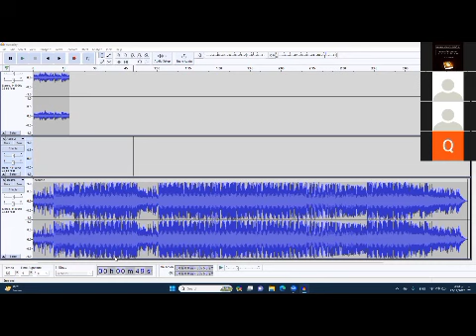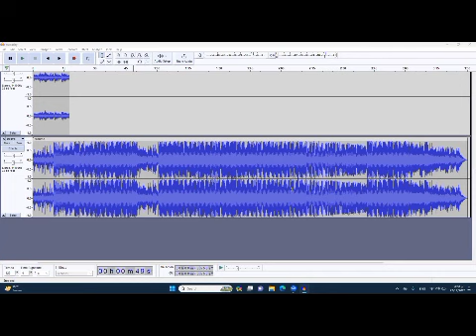How to viice set in video lecture 3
If you are into gameplays or screen recording, democreator is a great tool which can help you with screen recording as well as editing that footage. You can add cursor effects, sound effects, your own background music and a lot of other things as well